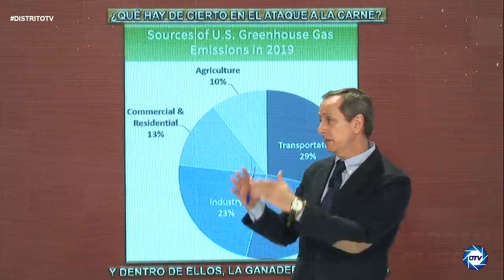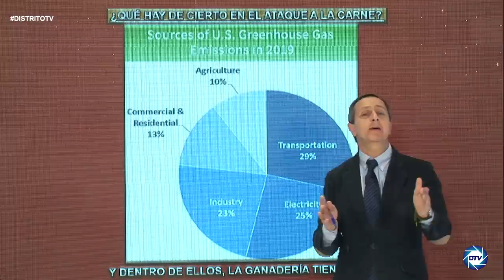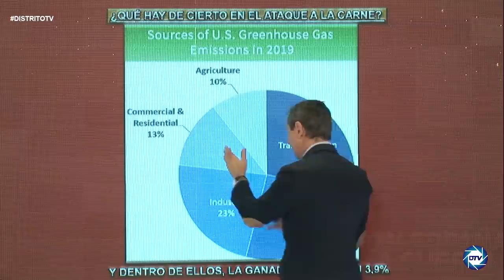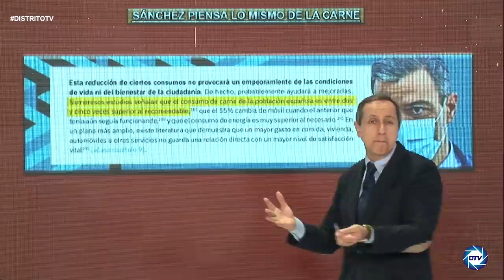CARLOS CUESTA,¿quien está detrás del ataque de GARZÓN a la carne?: EL LOBBY VERDE y la AGENDA 2030